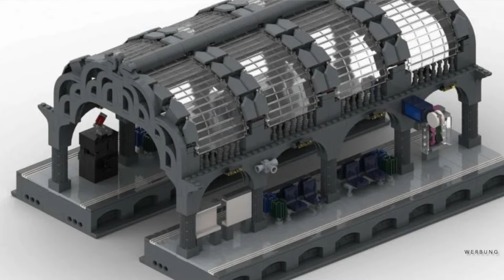Welche Loks passen durch das Dach des neuen modularen Bahnhofs von BlueBrixx ?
Wir erkunden die Durchfahrtshöhe des neuen modularen Bahnhofs / Bahnsteigs von BlueBrixx.
Ihr seht verschiedene Lokomotiven und wie sie dazu passen.
Viel Vergnügen!

Im Video erwähnt:
Mould King EMD FP7
BlueBrixx modularer Bahnhof
Lego BNSF GP38

Alle Produkte die ich auf meinem Kanal Vorstelle erwerbe ich selbst.

Ihr könnt meinen Kanal kostenlos unterstützen wenn Ihr über einen meiner  Amazon oder BlueBrixx Links einkauft.
Für euch wird es dadurch nicht teurer, hilft mir aber sehr.

Mould King bei Amazon

(Werbung)